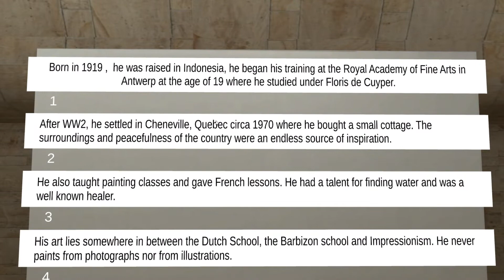Louis Boekhout Artist Virtual Museums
Boekhout body of works include oils and water color paintings. His art lies somewhere in between the Dutch School, the Barbizon school and Impressionism. He enjoys painting outdoors where his inspiration are his surroundings; and indoors where his inspiration are his memories and his imagination. He never paints from photographs nor from illustrations.

His philosophy and spirituality transcend his works and give them a very peculiar lightness.

Boekhout is also a master at detecting colors and nuances in his surroundings and renders these splendidly in his art.

Boekhout spent many years teaching at the Presentation High School, a residential school for problem youngsters, in Montebello, Quebec.

Boekhout's art work can be found in public collections like at the Musée national des beaux-arts du Québec, as well as in private collections worldwide such as Collection Le Portal Art Tour, and even at the White House.

Celebrate Life and Explore 3D exhibits and Museums at @ google store
or
or at apple store